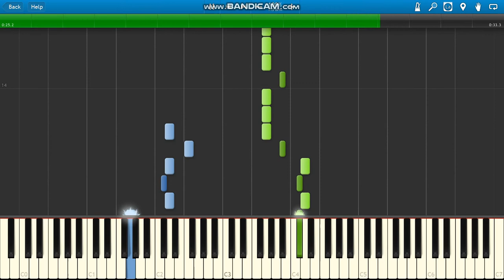Plants vs Zombies (PvZ) Theme Song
Plants vs Zombies (PvZ) Main Menu Theme piano.